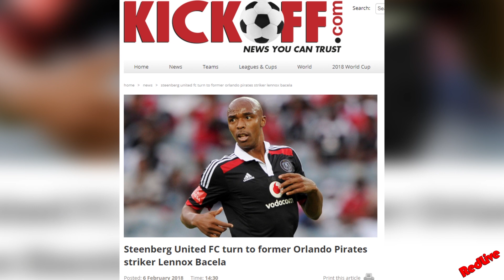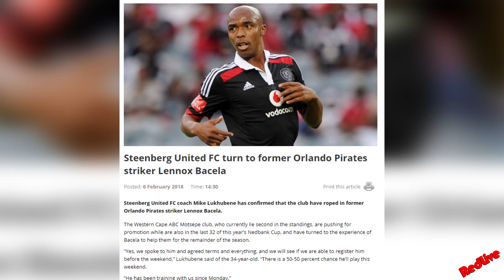What Happened To Lennox Bacela